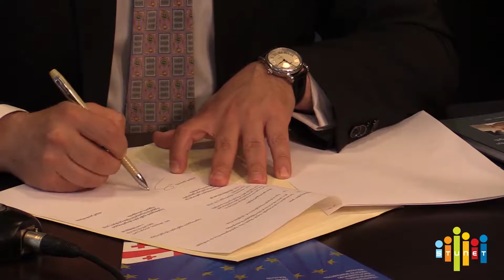საინფორმაციო გამოშვება "კვირეული"18. 06.2017